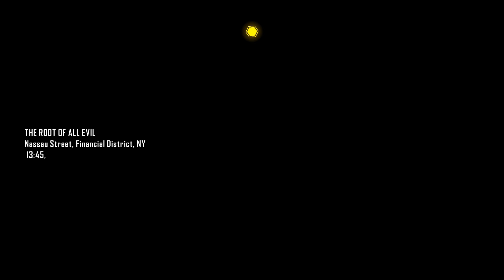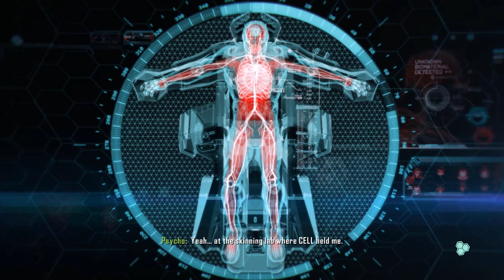Crysis 3 Remastered | Mission #3 - The Root Of All Evil | PC Post - Human Warrior Walkthrough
Crysis 3 Remastered PC Walkthrough
Difficulty: Post - Human Warrior
Mission 3/7: The Root Of All Evil